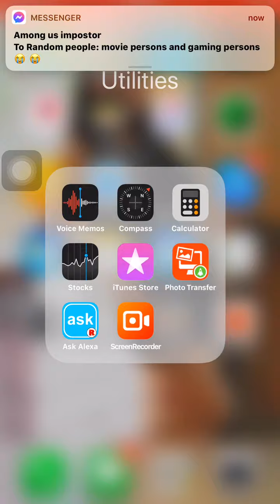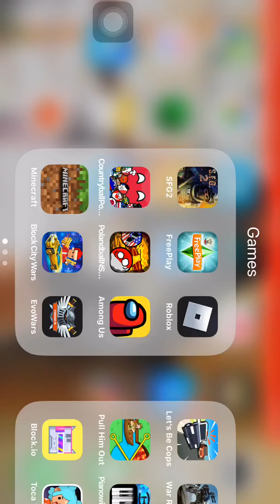Playing minecraft episode 2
Building house again?